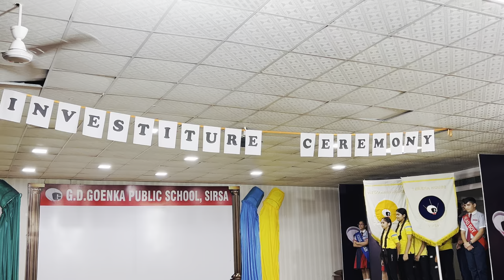Introducing Students Council | Aashayein | Dance Performance